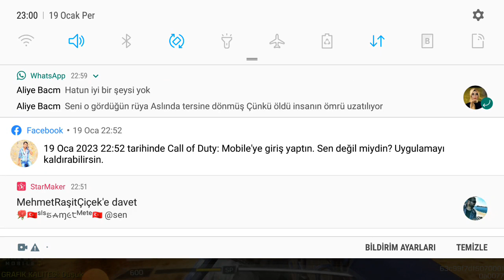oyun süper mehmet raşit çiçek